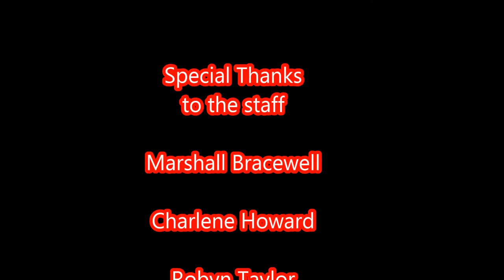Dynamic DJ Company, LLC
Kid's Halloween Party
Full Light Show!